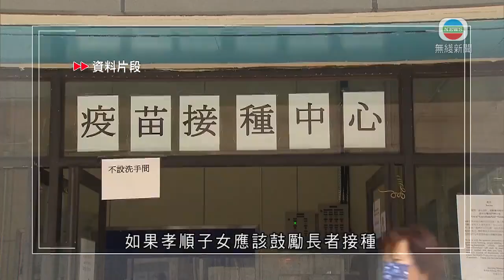老人科醫學會指長者染疫死亡率較一般高五倍 籲長者打針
香港老人科醫學會主席李舜華表示，長者感染新冠病毒後的死亡率較一般高出至少五倍，呼籲長者及早接種疫苗。

香港老人科醫學會主席李舜華說：「很多長者來到診所都問我可否接種疫苗，他其實想接種，但告訴我子女可能孝順，擔心他有危險所以不容許他接種，很多時他們說全家的年輕人已接種，唯獨是不捨得他接種，我覺得這個其實頗有趣，因為起碼看香港的數據，65歲以上長者如果感染病毒，死亡率較年輕高五點幾倍，如果孝順子女應該鼓勵長者接種。」

對於部分市民打針前選擇進行詳細身體檢查，包括心臟造影檢查，李舜華認為毋須如此「大陣仗」，擔心這樣延長病情嚴重患者的輪候時間。